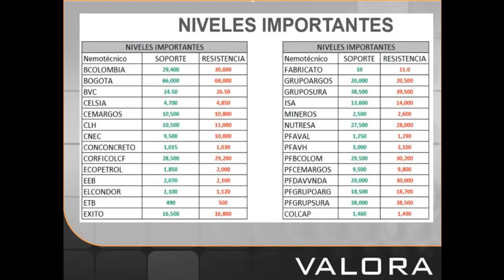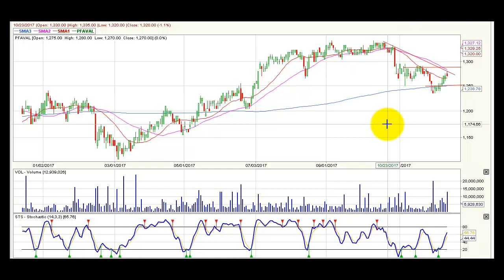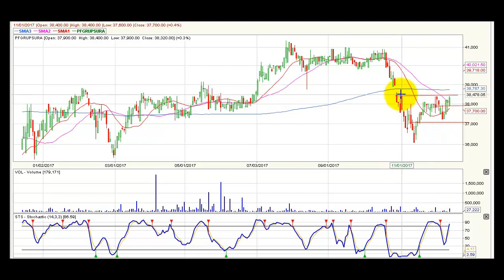Video análisis técnico Diciembre 14 @BVCColombia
Video de análisis técnico en marco mensual para entender el comportamiento de las acciones en el mercado bursátil colombiano, qué puede estar sucediendo con ellas y encontrar oportunidades de inversión. Visite